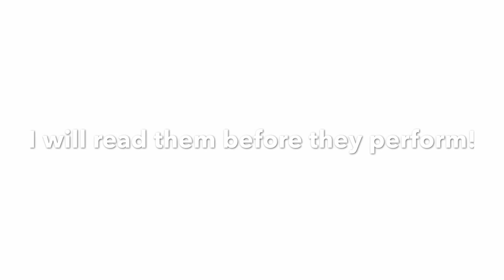Yoga post color guard rehearsal 2/8/2019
Get a shout-out in our vlog by ordering an item from our Amazon wish list Get a shoutout on our vlog by ordering something form our Amazon Wishlist

Love color guard? Come spin with us online!